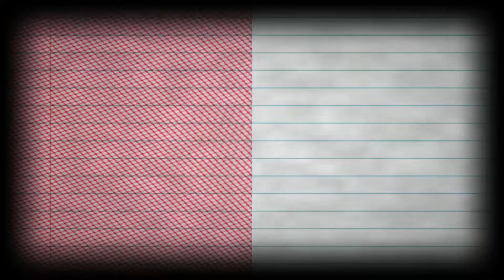Immortal Legacy PlayStation VR Release Trailer 2019